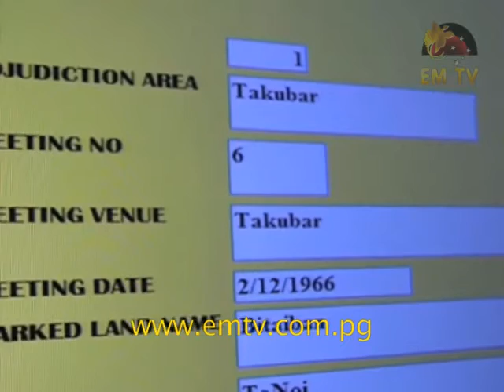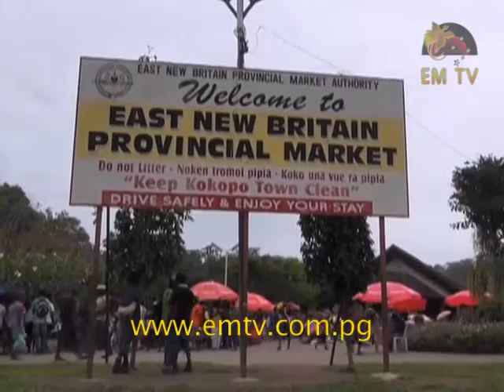ENB Customary Land Online Database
The East New Britain Provincial Government has launched its first ever customary land online database for the province.

The division of lands and physical planning initiated the move to reduce land issues as East New Britain is seeing a development boom.

This also comes following concerns raised by landowners over unsolved land disputes that have accumulated for over 50 years.